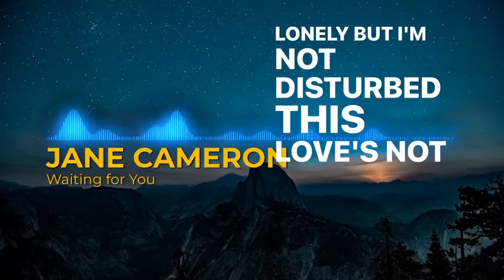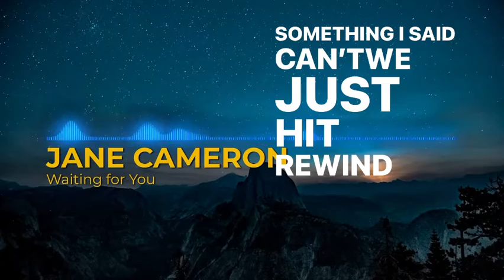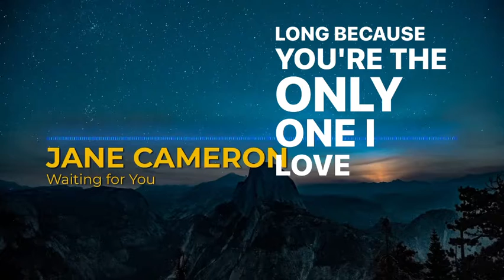Waiting for you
My new single, Waiting for You, is out now!

I’ll be launching this on Sunday 28 May at the Wesley Anne in Melbourne.

Music & lyrics by Jane Cameron

Performed by:

Jane Cameron
George Borthwick
James Borthwick
Victoria Farrell
Xani Kolac

Engineered, mixed and co-produced by Myles Mumford at Rollingstock Recording Rooms

Mastered by Adam Dempsey Mastering